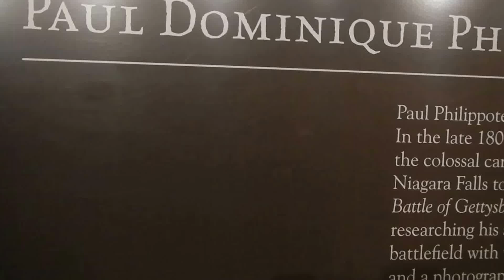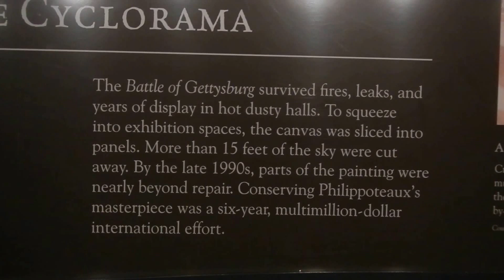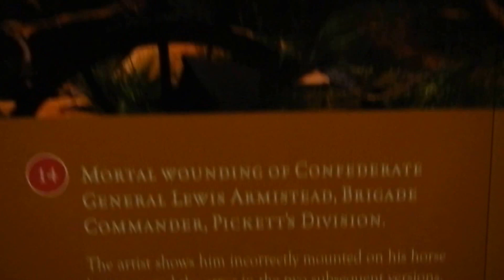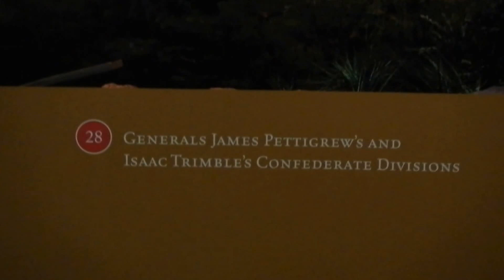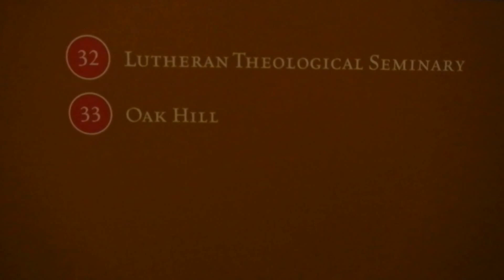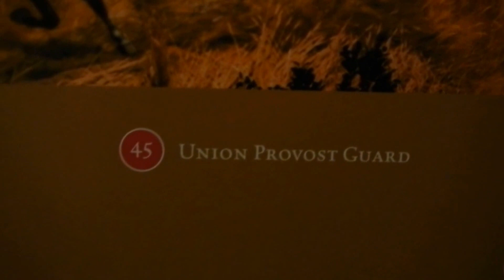The Gettysburg Cyclorama Painting by Paul Philippoteaux with References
The Gettysburg Cyclorama Painting - In the late 1880s, French artist Paul Philippoteaux took brush to canvas and created the Battle of Gettysburg Cyclorama painting. He spent months on the battlefield researching the battle with veterans, a battlefield guide and a photographer. It took Philippoteaux and a team of assistants more than a year to complete the painting. The result is a breathtaking canvas that measures 377 feet in circumference and 42 feet high. Longer than a football field and as tall as a four-story structure, the Gettysburg Cyclorama oil painting immerses visitors in the fury of Pickett’s Charge during the third day of the Battle of Gettysburg.

Today the Gettysburg Cyclorama is displayed  the way Paul Philippoteaux originally intended with an overhead canopy and a three-dimensional diorama foreground that realistically features stone walls, broken fences, shattered trees and a cannon.

Gettysburg Cyclorama History - Four versions of the Gettysburg Cyclorama painting existed at one time in the United States. The Boston version on exhibit at the Gettysburg National Military Park Museum and Visitor Center was first exhibited in that city in 1884. The Gettysburg Cyclorama remained in private hands until the National Park Service acquired it in the 1940s.

Over the years, the Gettysburg Cyclorama painting survived fire, leaks, tears, rotting and temperature and humidity fluctuations. To accommodate exhibit spaces over time, the Cyclorama had been sliced into panels and approximately 15 feet of sky had been removed. These combined forces took a toll on the painting, creating seams and bends and causing chips in the paint. By the late 1990s, experts warned that unless the Cyclorama was repaired, this historic object could be lost forever.

Gettysburg Cyclorama Conservation - Repairing the Gettysburg Cyclorama painting required painstaking work by art conservationists under the direction of David Olin, owner of Olin Conservation in Great Falls, Va. Experts repaired unstable sections of the canvas and restored details lost during previous conservation attempts. The conservation of the Gettysburg Cyclorama was the largest effort of its kind to date in North America.